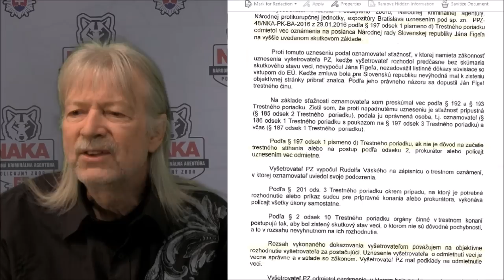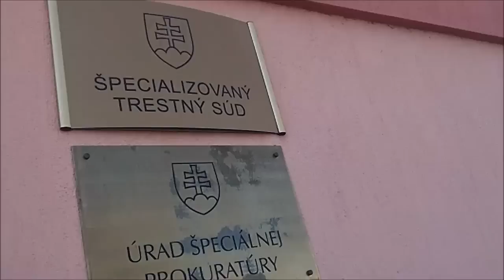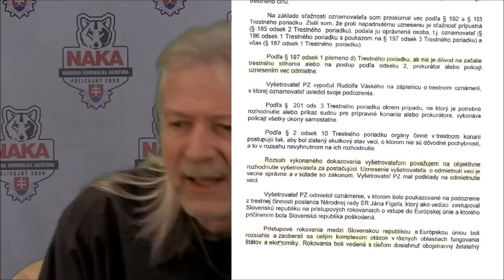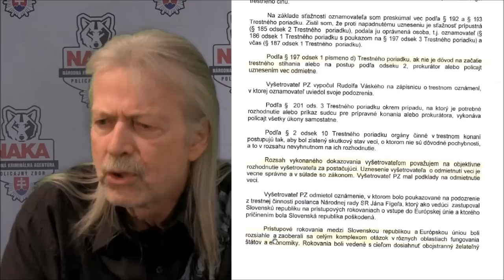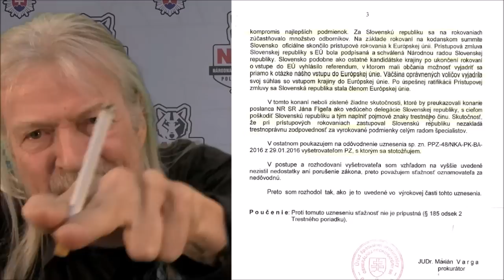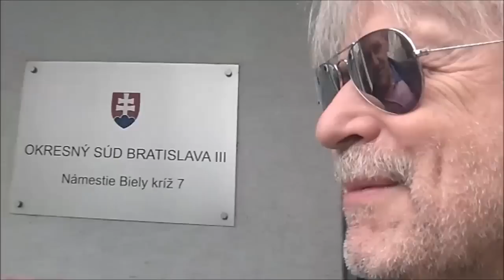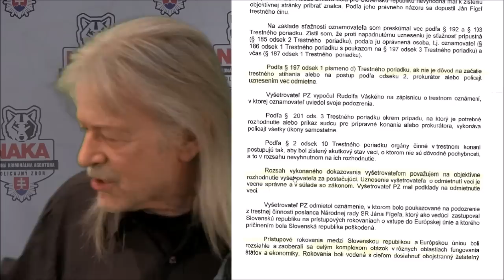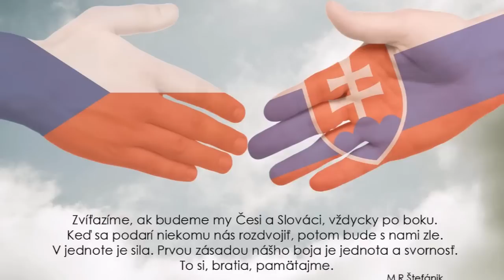JUDr.Marián Varga, Špeciálny prokurátor SR (kauza vlastizrada Jána Fígeľa)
Dokumentárny film o absolútnom šlendriánstve  a idiotskej nekompetentnosti na Špeciálnej prokuratúre SR.